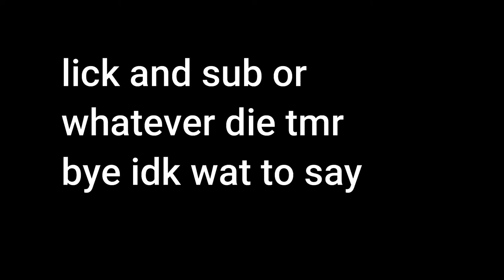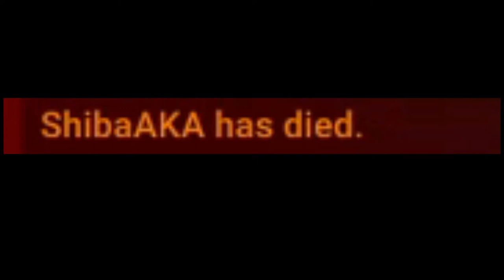Playing MUCK with the boys | MUCK 1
Fully Edited by Duck_it
Thumbnail Made by Duck_it
Muck with Duck_it and Unimox

WiiU NNID: mamakevin